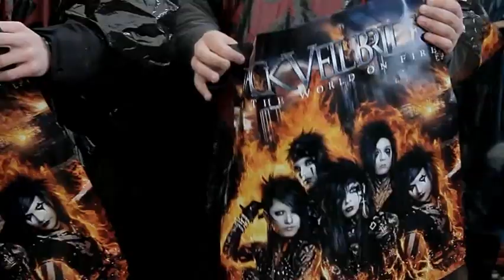Black Veil Brides - Ritual [Music Video]